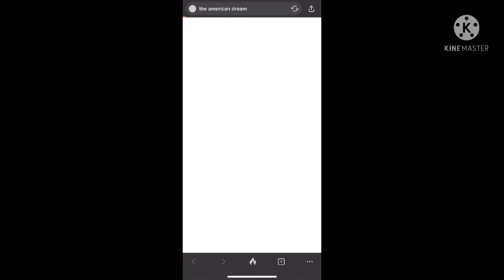The american dream (micraft)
Edp goes on a hunt for the american dream.